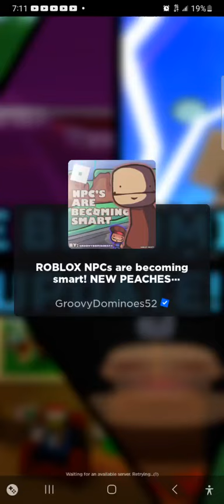Carl sings (peaches parody)